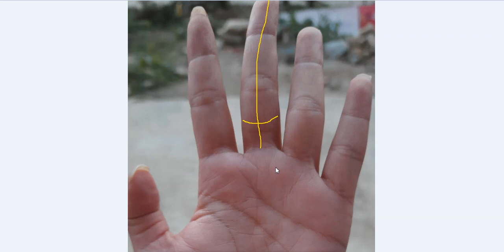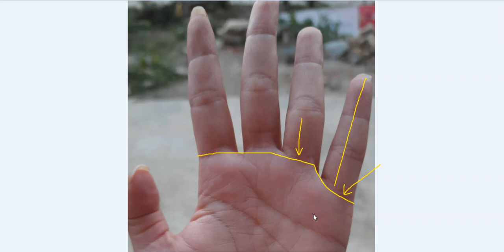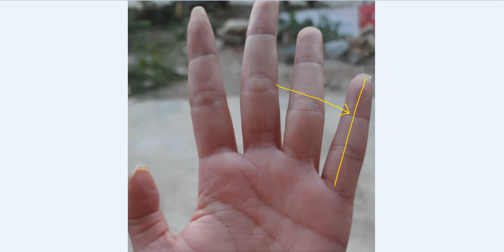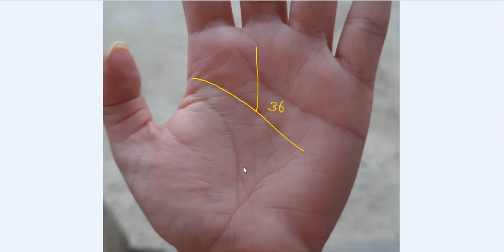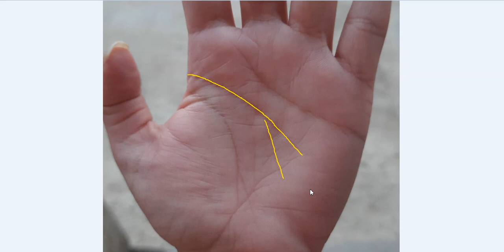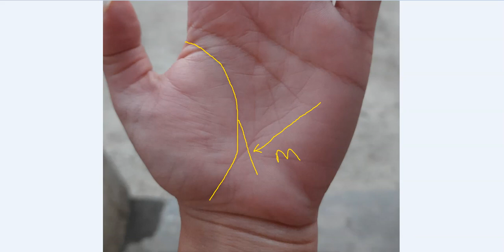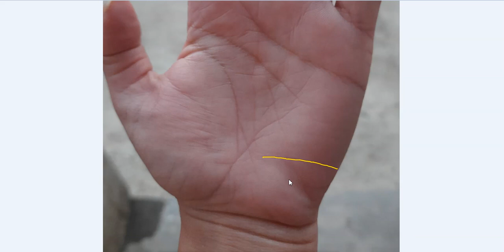जीवन रेखा से निकलने वाली ऐसी ब्रांच दिलवाती है विदेश जाने का मौका